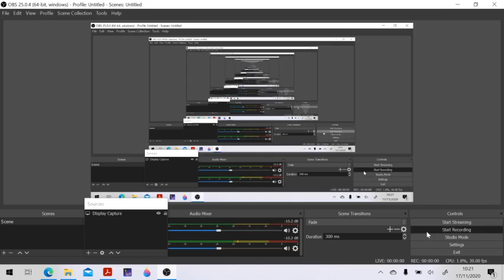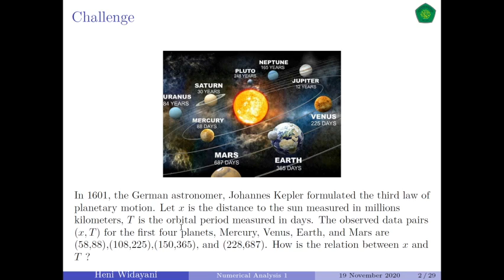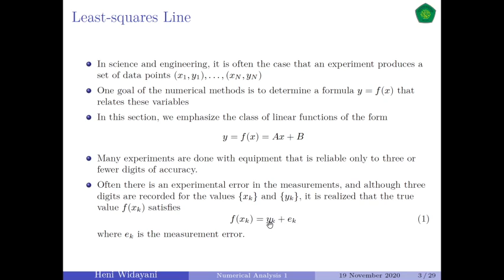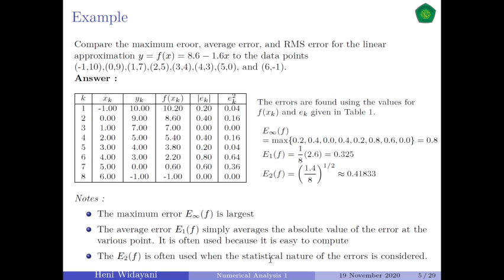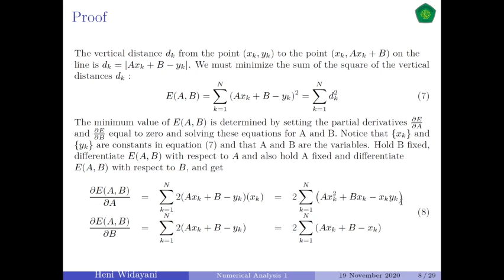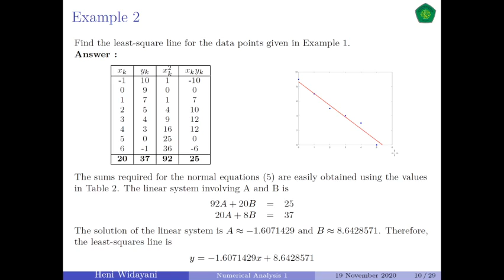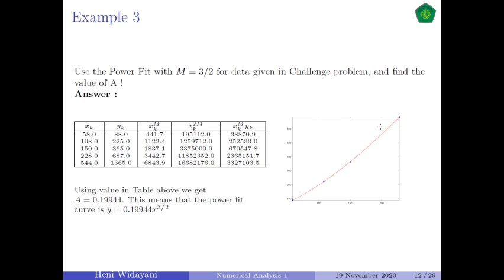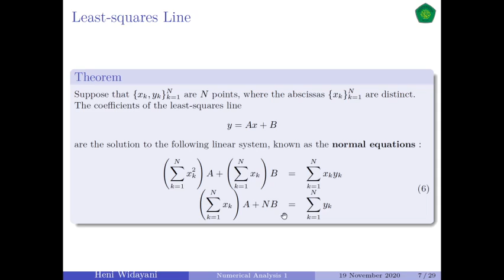Least Square Line